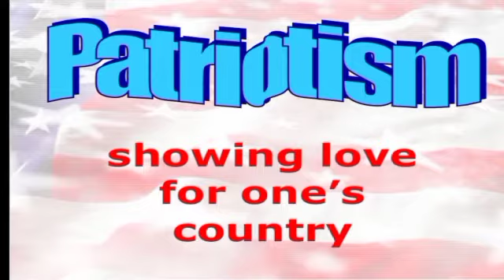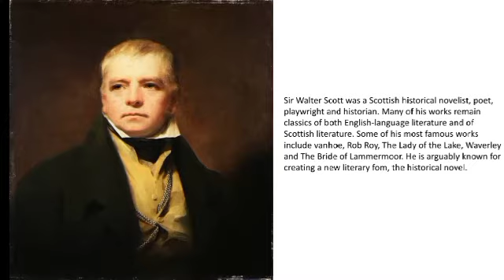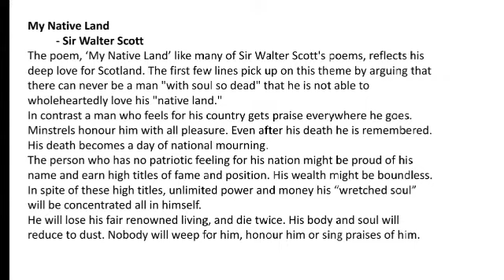My native land by sir Walter Scott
this poem is about patriotism that every citizen should have.